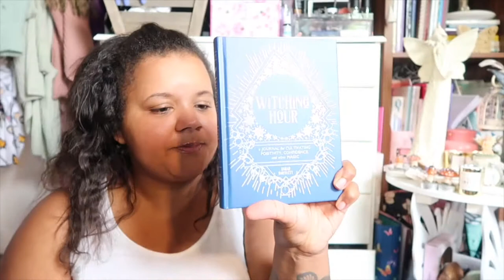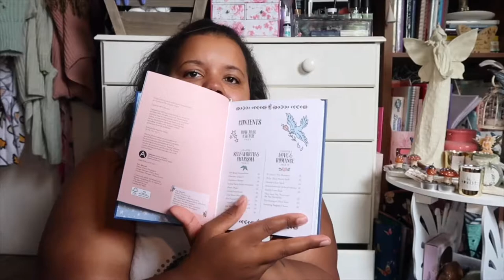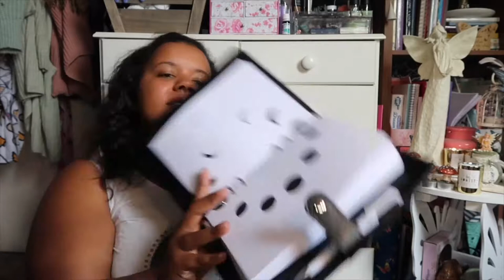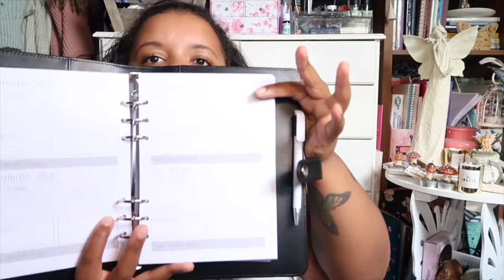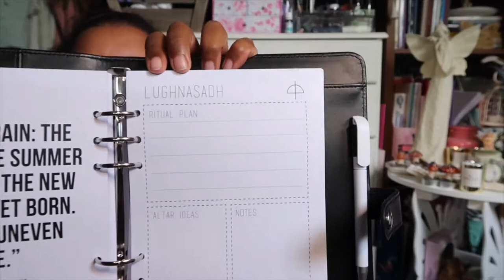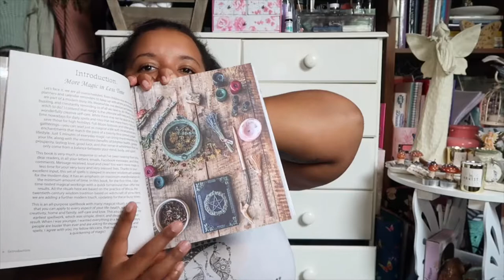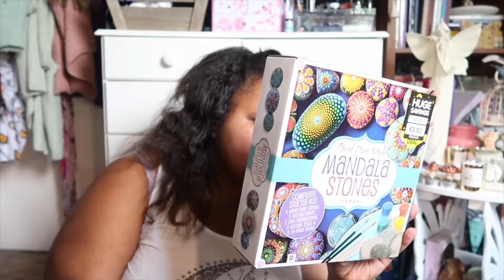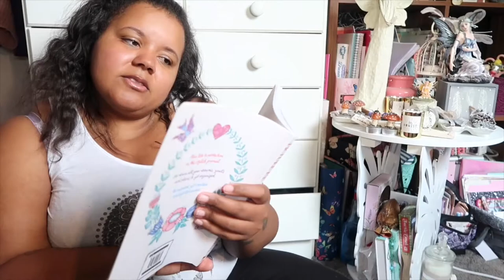The works and other bits haul 📚